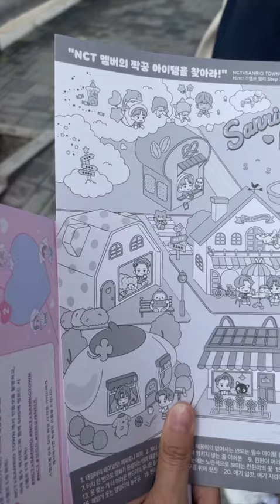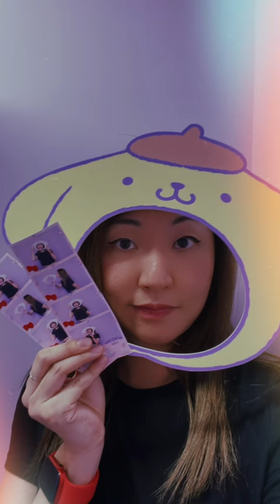[Mini Vlog] NCT x Sanrio Town Pop Up Store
Come with me to the NCT x Sanrio Town Pop Up Store ❤︎ 🌱

Quotation of excerpts in a review of criticism for purposes of illustration or comment; quotation of short passages in a scholarly or technical work, for illustration or clarification of the author’s observations; use in a parody of some of the content of the work parodied; summary of an address or article, with brief quotations, in a news report; reproduction by a library of a portion of a work to replace part of a damaged copy; reproduction by a teacher or student of a small part of a work to illustrate a lesson; reproduction of a work in legislative or judicial proceedings or reports; incidental and fortuitous reproduction, in a newsreel or broadcast, of a work located in the scene of an event being reported.